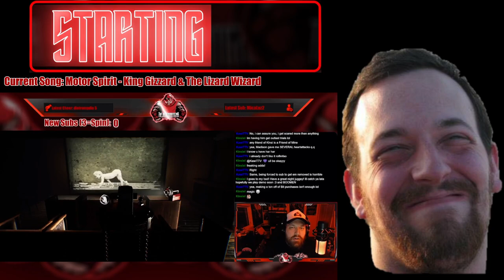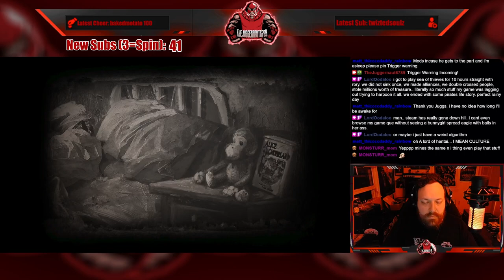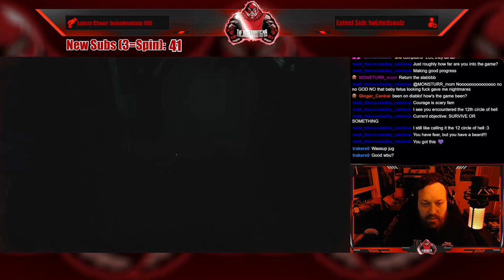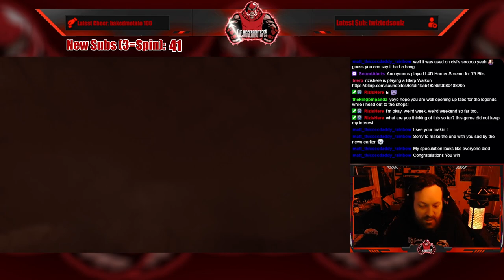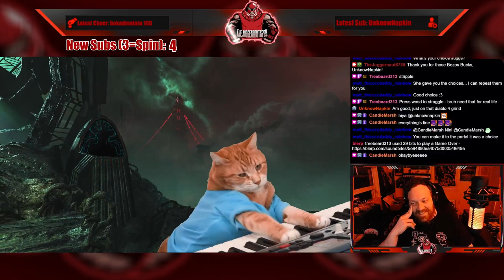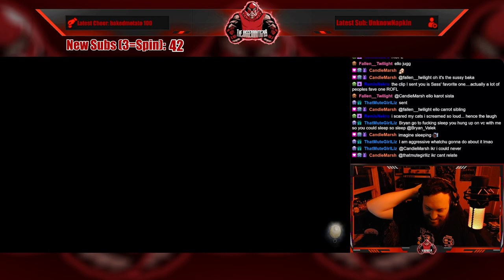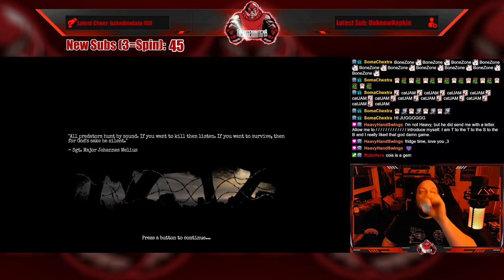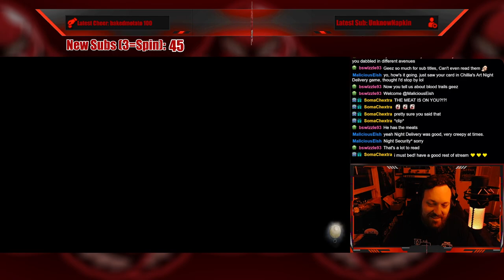Full Stream - June 17, 2023 - (Amnesia: Rebirth and Amnesia: The Bunker)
Recording from June 17, 2023 over on Twitch. Jugg plays AmnesiaRebirth and AmnesiaTheBunker!

Intro/Clips - 00:00
Just Chatting - 07:52
Wheel Spin (Death Nut #4) - 10:33
Amnesia: Rebirth - 20:32
Amnesia: The Bunker - 2:17:40
Outro/Raid - 03:49:50